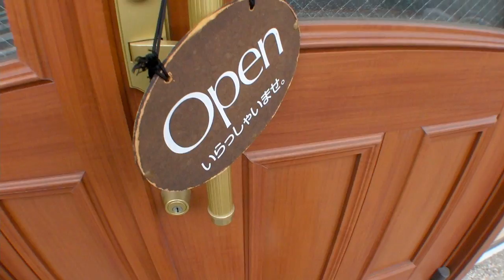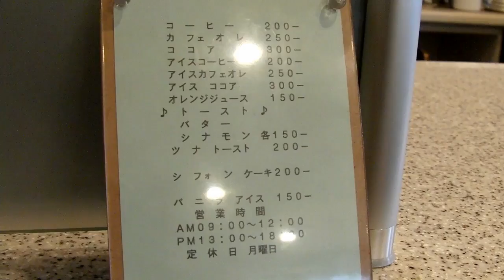(HD) Coffee shop / 喫茶店 20100731 Goro@Welsh corgi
Camera:Casio High Speed Exilim EX-F1